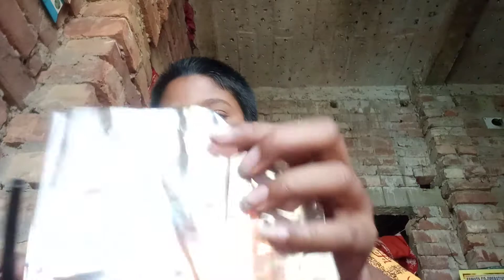বোম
hello guys